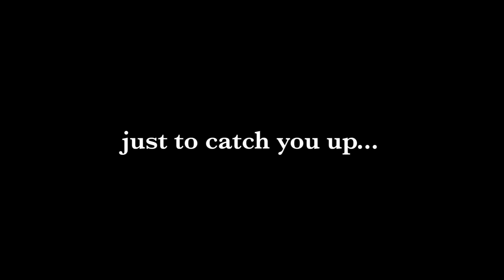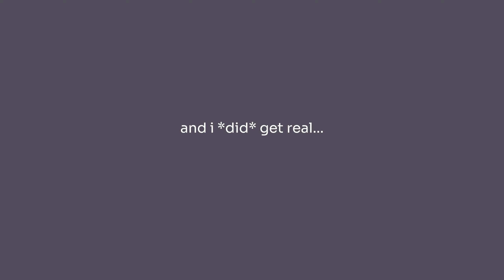I'm not getting cast in Los Angeles so I'll do it myself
Hi again, YouTube.
Long time, no yap. Welcome to back to all my nuggets of wisdom and intrusive thoughts. & Introducing the As Told By Mereyah, the struggles of me making it in Los Angeles as a creative in a city of creatives.